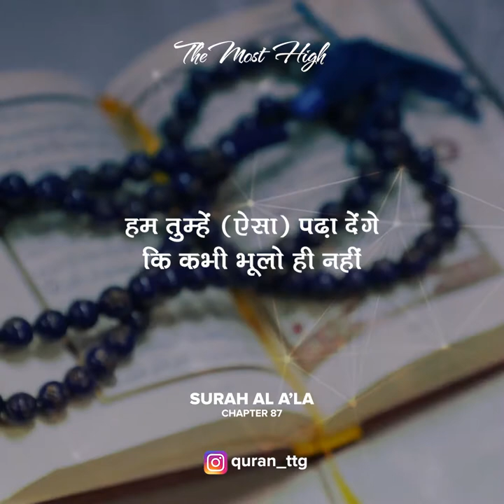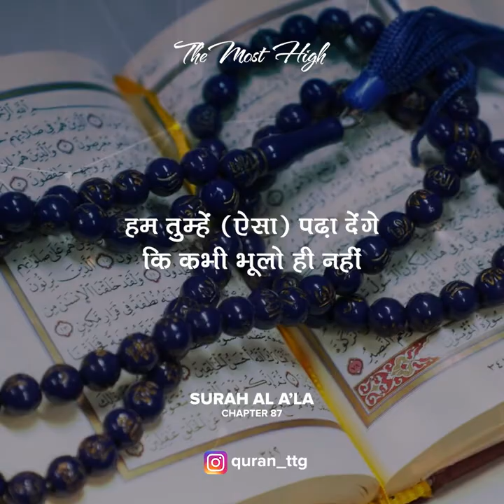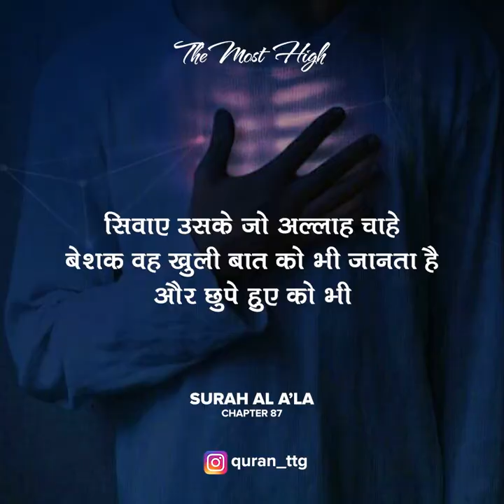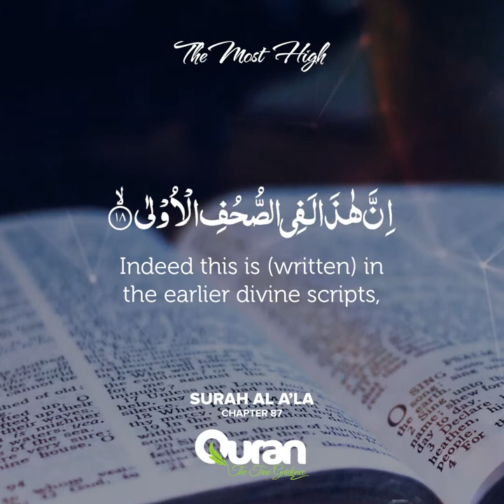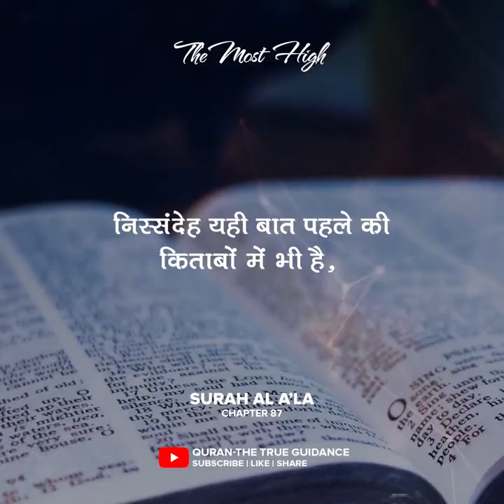Surah Al A'la | The Most High | Chapter 87 | Beautiful Voice | Hindi Translation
Surah Al A'la | The Most High | Chapter 87
Reciter : Ubayd Rabbani

Translation:
 Al-Quran will remain as is, those who heed its reminders will be successful in the hereafter
In the Name of Allah—the Most Compassionate, Most Merciful.
Glorify Allah,
1
Glorify the Name of your Lord, the Most High,

2
Who created and ˹perfectly˺ fashioned ˹all˺,

3
and Who ordained precisely and inspired accordingly,

4
and Who brings forth ˹green˺ pasture,

5
then reduces it to withered chaff.

6
We will have you recite ˹the Quran, O  Prophet,˺ so you will not forget ˹any of it˺,

7
unless Allah wills otherwise. 1  He surely knows what is open and what is hidden.

8
We will facilitate for you the Way of Ease. 1

9
So ˹always˺ remind ˹with the Quran˺—˹even˺ if the reminder is beneficial ˹only to some˺.

10
Those in awe ˹of Allah˺ will be mindful ˹of it˺.

11
But it will be shunned by the most wretched,

12
who will burn in the greatest Fire,

13
where they will not ˹be able to˺ live or die.

14
Successful indeed are those who purify themselves,

15
remember the Name of their Lord, and pray.

16
But you ˹deniers only˺ prefer the life of this world,

17
even though the Hereafter is far better and more lasting.

18
This is certainly ˹mentioned˺ in the earlier Scriptures—

19
the Scriptures of Abraham and Moses.